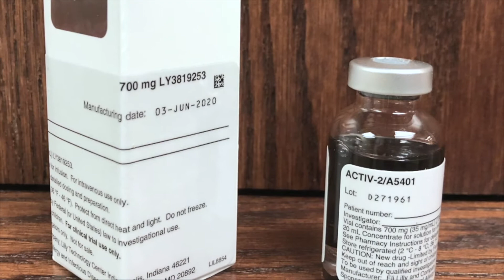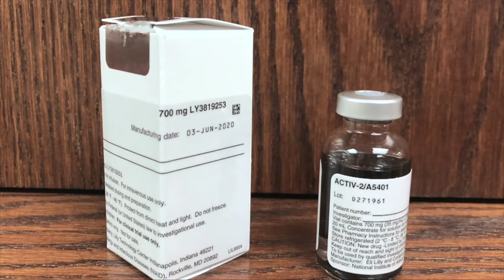Clinical Trials of Monoclonal Antibodies to Treat and Prevent COVID-19 at Washington University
When President Donald Trump was infected with COVID-19, he was given an experimental monoclonal antibody therapy as part of his treatment regimen. Washington University School of Medicine in St. Louis is involved in varied monoclonal antibody clinical trials for treating and preventing COVID-19. The studies involve two different monoclonal antibody therapies: the one given to President Trump from Regeneron Pharmaceuticals and the Eli Lilly treatment recently granted emergency use authorization. Monoclonal antibodies are made in a lab to mimic the body's natural antibodies, harnessing the immune system to fight off COVID-19.